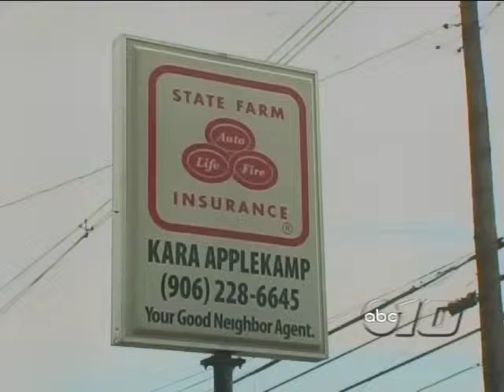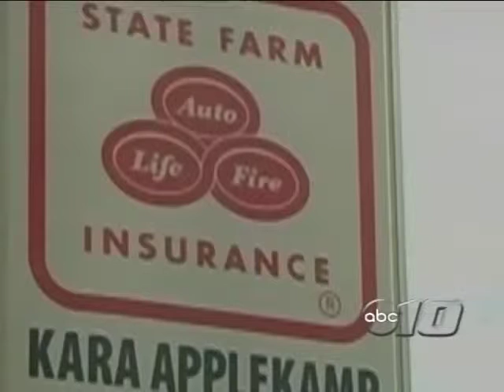Teen Driving Program